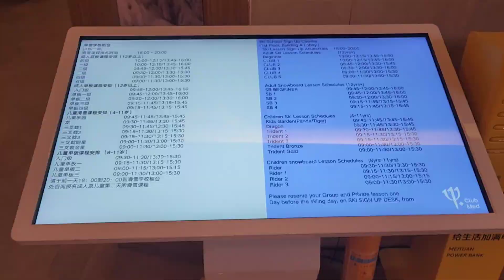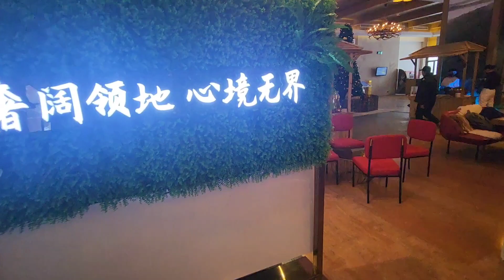Club Med Beidahu China Ski resort full review room tour คลับเมด เบดาฮู จีน รีวิว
Facebook Page : Love Ski Resorts, Ski Resort Worldwide
Line @allhotelbooking